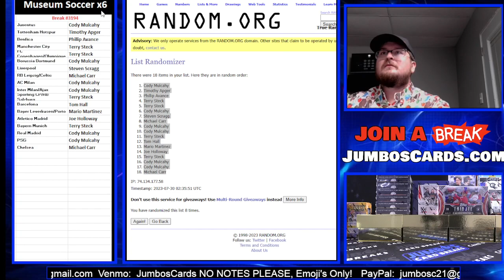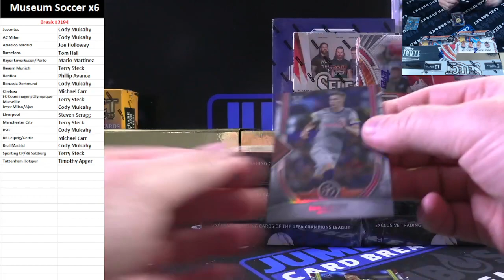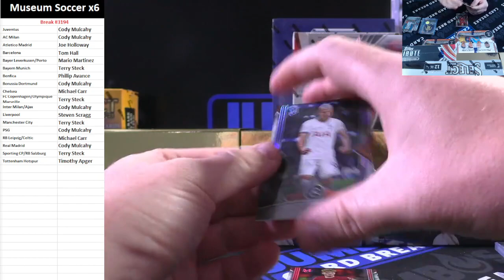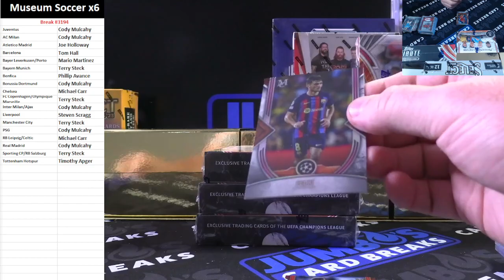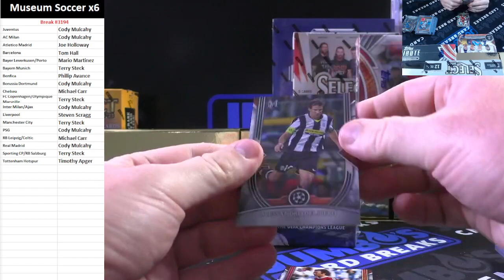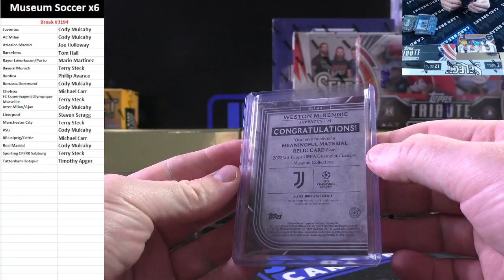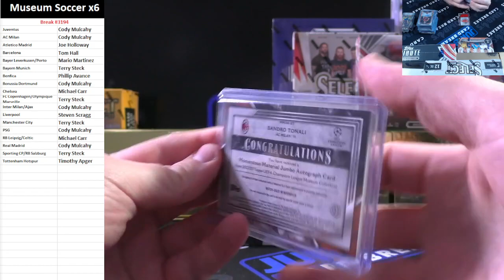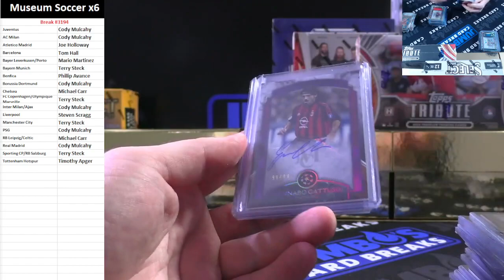BREAK #3194 Topps Museum Soccer Half Case